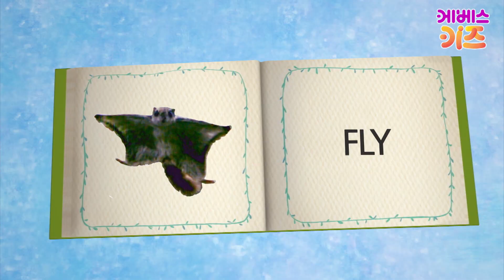하늘다람쥐는 영어로 뭘까?ㅣflying squirrelㅣ날다ㅣFlyㅣ영어 배우기ㅣ위키와 동물언어_영어ㅣ자동공부책상 위키ㅣKBS 방송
위키와 동물언어_영어_14회 하늘다람쥐
까부리아의 애니멀 쏭~
오늘 배울 글자는~?

TREE TREE TREE
WINGS WINGS WINGS